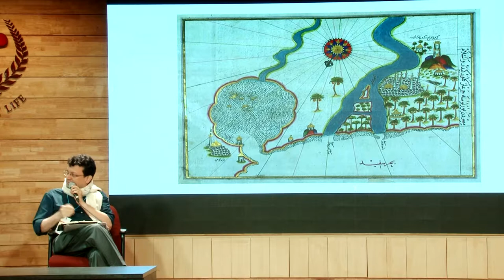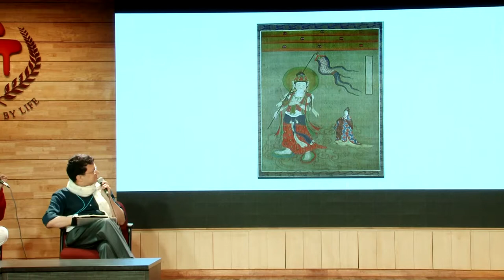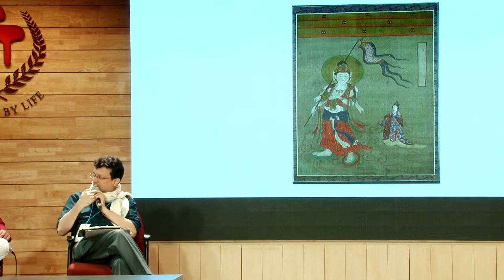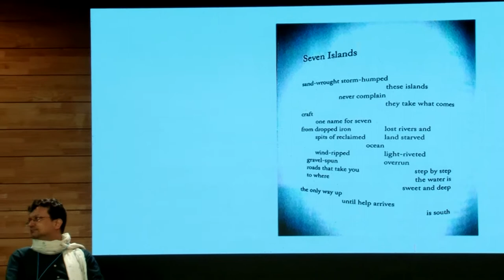my name is Ocean: History, Memory, Poetry at m.i.l.a.p. 2018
Speaker: Ranjit Hoskote
Moderator: Ajinkya D

Manipal International Literature and Arts Platform (MILAP) is an annual festival hosted in Manipal, Karnataka. The festival is inspired by the long-standing efforts of Manipal Academy of Higher Education (MAHE) towards appreciation of literature and culture. MILAP provides a vibrant and non-commercial space for writers, artists, literary critics and students to connect with each other and begin a dialogue. The festival celebrates literary, performance and visual arts.